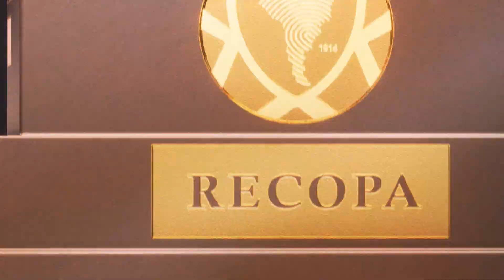FIFA 20 | Bande-annonce CONMEBOL Libertadores | PS4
FIFA 20 est disponible sur PS4.

Passion. Intensité. Spectacle. Vivez La Gloria Eterna de la CONMEBOL Libertadores, désormais disponible en exclusivité dans FIFA 20 !

Téléchargez la mise à jour gratuite et menez les équipes historiques du continent sud-américain telles que River Plate, Boca Juniors, Flamengo, Racing Club, C.A. Independiente, Millonarios et Universidad Católica au sommet du football des clubs sud-américain.

Des rues au stade, découvrez les deux facettes du Jeu Universel : le prestige du football professionnel et une toute nouvelle expérience réaliste de street football avec EA SPORTS VOLTA FOOTBALL.

L'avis des joueurs entre en jeu, donnez le votre sur We Are PlayStation